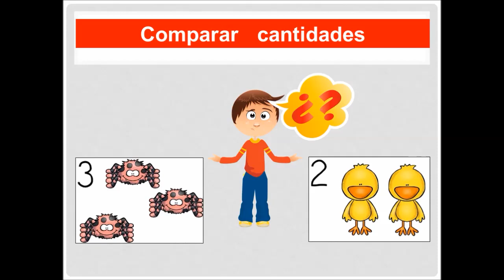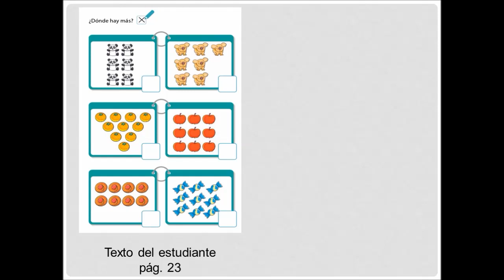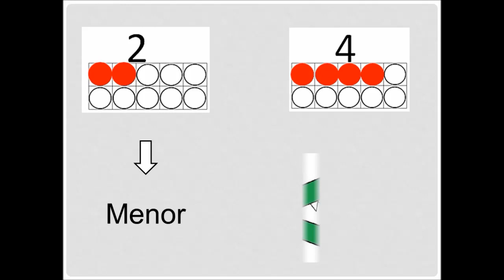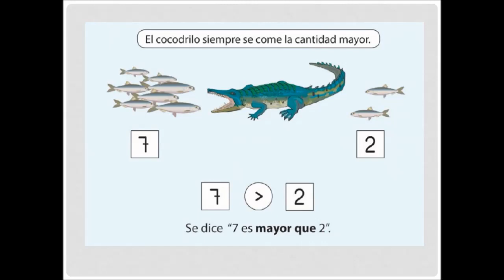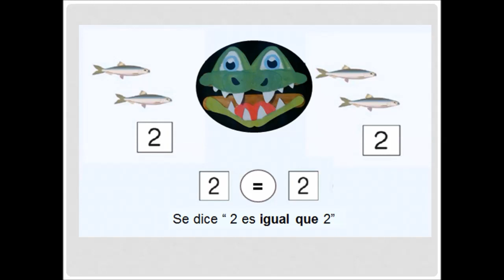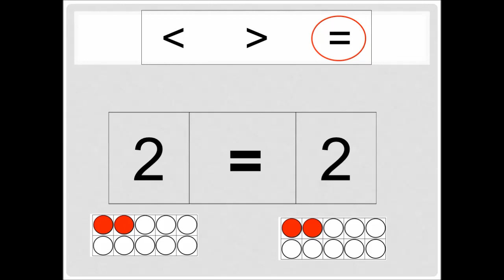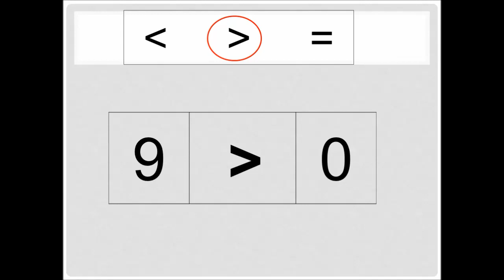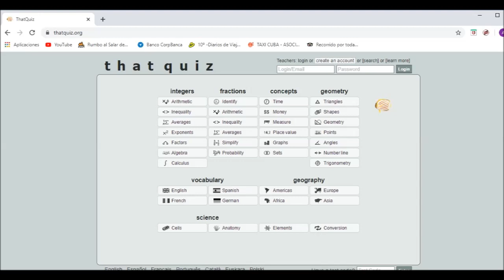Matemática 1º Clase 1 Comprar